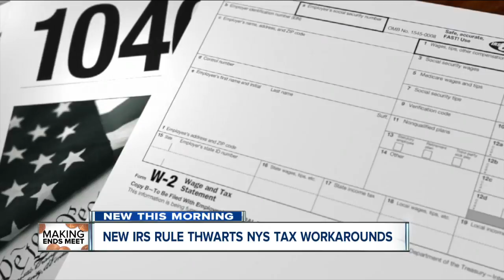New IRS rule thwarts tax workarounds